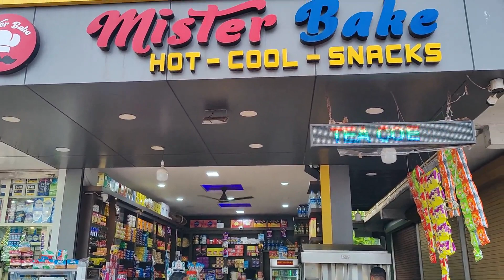ಚಿಕನ್ ಶಾವರ್ಮಾ ತಿನ್ನೋಕೆ ಅರಬ್ ದೇಶ ಹೋಗುವ ಆಗತ್ಯ ಇಲ್ಲ Mister Bake Bandiyod Kerala 😋😋 Tulu Vlog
If you like our videos please support Us. Thank you.😍
Follow NivedithaDinesh On Social Media